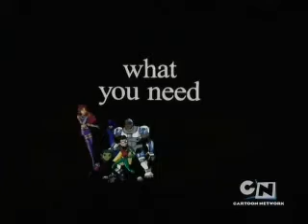Titan Comedy 3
The third installment in this series. Denis Leary talks about drugs, rehab, and cancer. Jim Gaffigan tells of being sick and Heaven. Robin Williams believes in a 'cure' that lies in the most unusual of places.

This is the first video with my new intro.